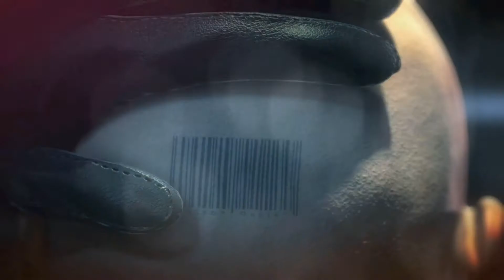Hitman : Absolution Walk Through. Part 1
Recorded in 1080p and encoded with 8mbps bitrate and 30fps, if you think I should go with higher with either, please tell me for the future videos.